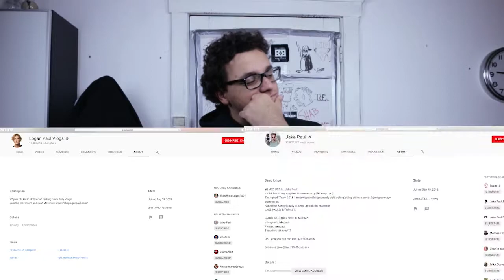Reading Dolan Twins DIRTY fan fiction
It is me Double D,

Today I read another dirty fan fiction,
But this time its  about: The Dolan Twins